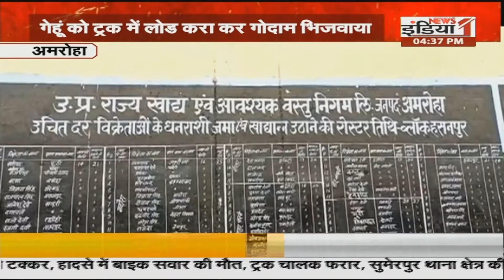Amroha के गेहूं क्रय केंद्र का रियलिटी चेक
Airtel - 350,
Netvision - 219,
RCN - 403,
UCN-223
Alisha Digital- 285
HDS- 127

We are also available on:
MX Player
JIO TV